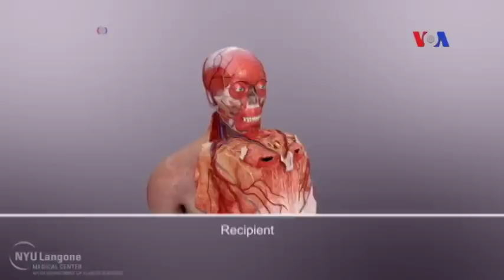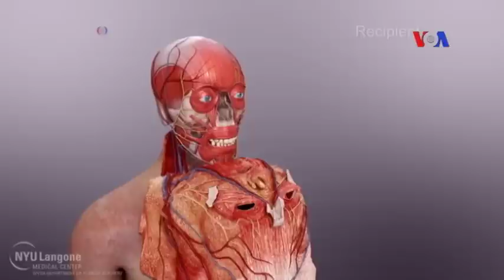Phẫu thuật ghép mặt cho người lính cứu hỏa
Tin tức Nếu không vào được VOA, xin các bạn hãy vào để vượt tường lửa. Một lính cứu hỏa tình nguyện người Mỹ bị bỏng nặng khi một ngôi nhà đang cháy đổ xuống xung quanh anh ta 14 năm trước. Từ đó đến nay anh đã sống với khuôn mặt bị biến dạng nghiêm trọng. Nguy cơ mất thị lực đã khiến anh ta trải qua một ca phẫu thuật ghép mặt. Ca phẫu thuật được thực hiện tại một cơ sở y tế ở thành phố New York là ca phẫu thuật toàn diện nhất thuộc loại này kể từ ca ghép mặt đầu tiên của thế giới ở Pháp vào năm 2005. Mời quý vị theo dõi tường trình sau đây.